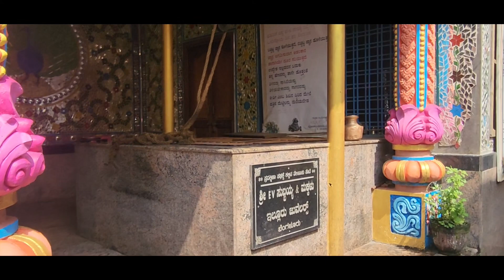ಶ್ರೀ ಸಿದ್ಧಿವಿನಾಯಕ ದೇವಸ್ಥಾನ, ಕಾರಣಗಿರಿ, ಹೊಸನಗರ, ಶಿವಮೊಗ್ಗ ಜಿಲ್ಲೆ. Sri Siddhi Vinayaka Temple, Kargadi😊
Sri Siddhi Vinayaka Temple, Karanagiri (Kargadi) is located in Hosanagara Taluk, Shivamogga District. You can find this temple on the way to Kolluru from Hosanagar. Tucked amid dense evergreen forests of Western Ghats, this place is a hidden gem.

The temple offers prasad bhojan (lunch) between 1.30 pm to 2.30 pm.  Visiting this place during monsoon is a great experience.

The place is on the fringes of Mookambika Wildlife Sanctuary and visitors are requested to keep the place clean and not to dump/through waste more particularly plastics.

The road from Shivamogga to Kollur is filled with lush greenery and with full of curves. So one should watchful through the journey.